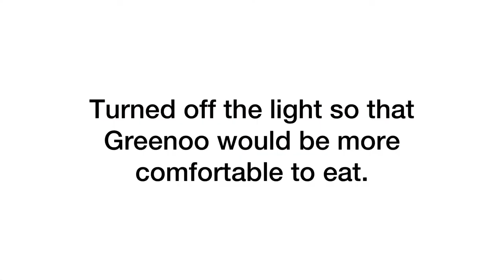PacMan frog eating Pet Hornworm